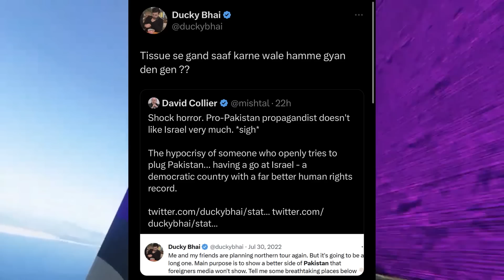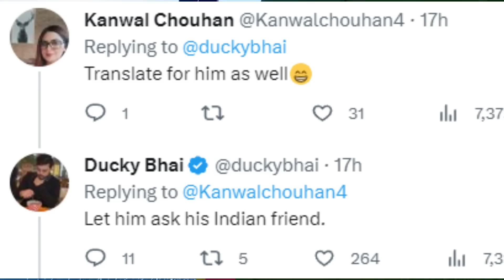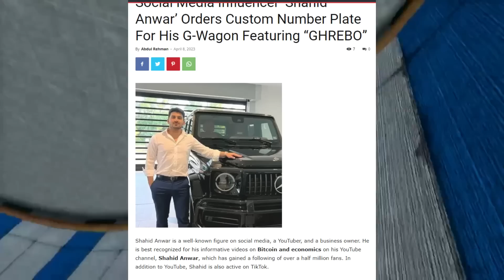IShowSpeed Reacts To Babar Azam 🤣| Ducky Bhai & Kamran Akmal ANGRY Reply | Shahid Anwar, Baba OP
Videos Mentioned -

Khabri YT